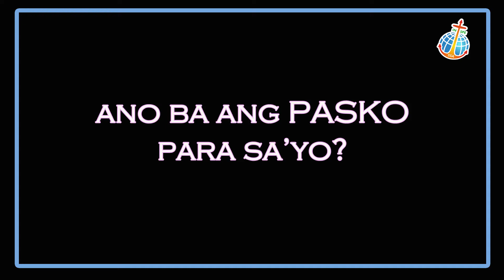PASKO by: Sr. Angie Abrea, SSA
SSA (Sisters of St. Ann) Mga Butil ng Pag-Asa
Every Monday